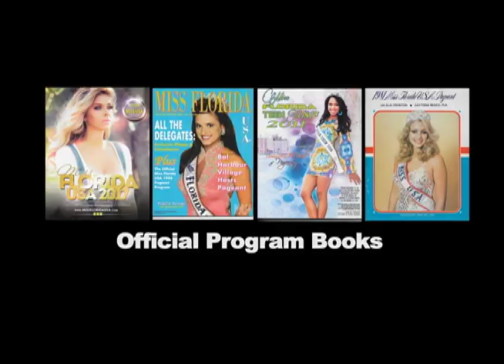1989 FTUSA Evening Gown Competition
Today we continue our look back at the Teen USA qualifiers with the 1990 Miss Florida Teen USA Pageant.  This was our first Florida Teen USA Broadcast and was my Directorial Debut. Hosted by longtime Miss Florida USA Emcee Dick Lamb and the reigning Miss Arkansas USA (once under our direction) Sherri Smeltzer the event took place in the theater of the Marco Polo Hotel in Sunny Isles. The pageant was won by Debbie Knox of Miami as we started a new tradition in The Sunshine State and started a run of 28 broadcasts to a very large and loyal viewing audience from Pensacola to The Florida Keys. All on the way to a new, unseen level for Teen Pageants in the country and for many years to only broadcast of a pageant in that age group. Back when Miss Florida USA and Miss Florida Teen USA ruled the USA and was televised in 80 countries for all to see!